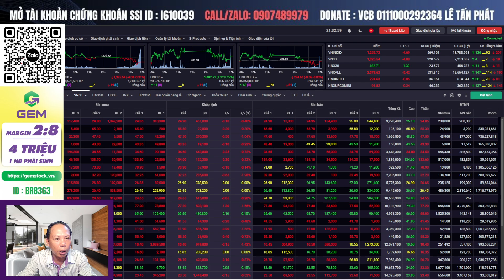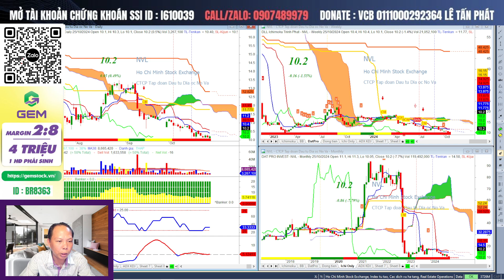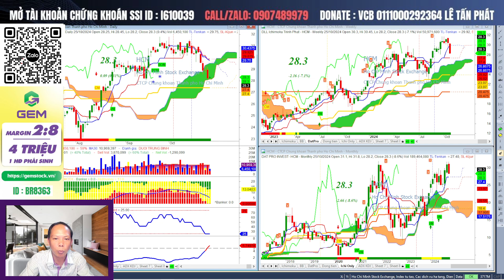Thị Trường Đang Đẹp Mà Sập: Giải Mã Lý Do Và Tìm Cơ Hội Mới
Thị trường vừa khởi sắc nhưng bất ngờ sụt giảm, khiến nhà đầu tư lo lắng về nguyên nhân và xu hướng tiếp theo. Video này sẽ giải mã lý do vì sao thị trường lại bất ngờ sập trong giai đoạn tưởng chừng ổn định, đồng thời đưa ra góc nhìn về các cơ hội đầu tư tiềm năng. Hãy cùng tìm hiểu và chuẩn bị chiến lược phù hợp để đón đầu làn sóng mới trong thị trường!

-Tấn Phát ITP - CTV TVĐT : 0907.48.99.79 Zalo/Telegram
-Tham gia room Zalo ITP giao lưu hỗ trợ hỏi đáp chứng khoán hằng ngày : quét mã QR trên video
- Mở tài khoản chứng khoán SSI ID: I610039 online dưới sự chăm sóc của Phát.
_ Mở tài khoản chứng khoán GEM margin 2:8 ID: BR8363
-DONATE ủng hộ /Mời cafe Tấn Phát ITP qua số tài khoản : VCB 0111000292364 Lê Tấn Phát.

⛳️ Tham gia làm hội viên để ủng hộ kênh Ichimoku Trịnh Phát:
⛳️ Lịch Phát Sóng Livestream kênh Ichimoku Trịnh Phát hàng ngày: